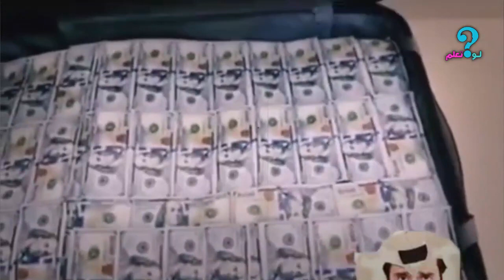مواقف قوية للدكتور عبد العزيز الأنصاري